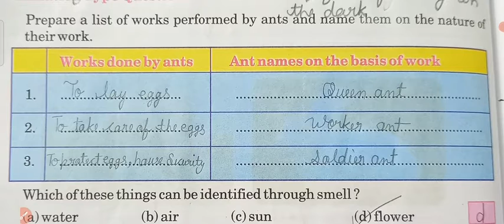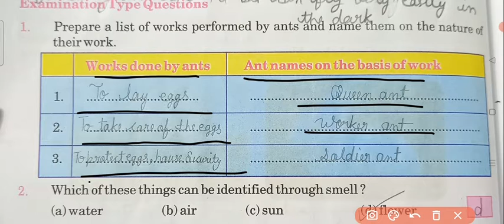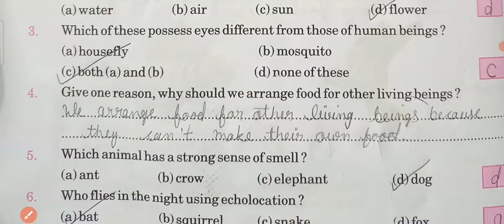class 5/ chapter 8 ques-ans/ subject-evs